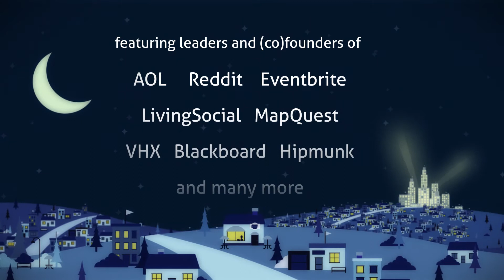Mike Ward: So You're Thinking of Selling Your Company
In this bonus clip from Startupland: a documentary film, Mike Ward discusses what it takes to sell your business.